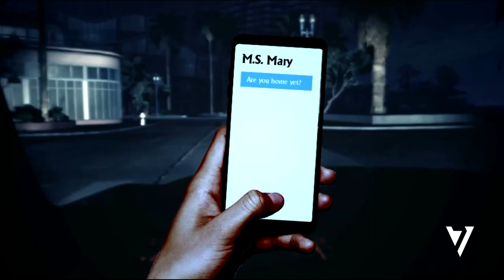Lox TV Final Sign Off & The 7TV Network First Sign On (May 10, 2021, 06:00 AM)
Timestamps:
0:00 Last 15 sec. of Bomberman Sequel Adventure
0:15 The 7TV Network Travel Ident
0:22 Commercial break + The 7TV Network logo appears
1:25 The 7TV Network Construction Ident
1:32 The 7TV Network Special Ident that appears once
1:47 The 7TV Network Cinema Ident
1:54 6 sec. of Opening to Ice Age: The Meltdown